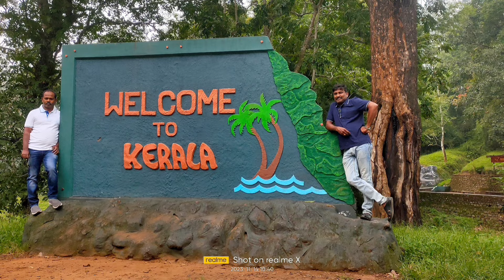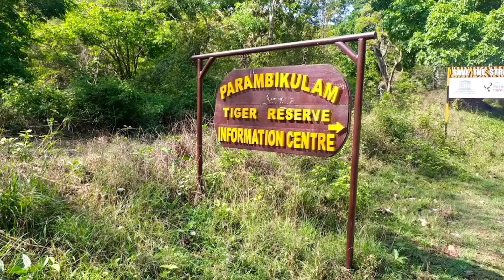அச்சத்தில் உறைந்த இரவு.. parambikulam tiger reserve. island stay. bamboo island.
பரம்பிகுளம் கேரளமாநிலம் பாலக்காடு மாவட்டத்தில் உள்ளது. ஆனால் தமிழ்நாட்டின் வழியாக மட்டுமே செல்லமுடியும். பொள்ளாச்சி வழியாக ஆனைமலை சேத்துமடை டாப்சிலிப் கடந்து பரம்பிகுளத்தை அடையலாம். மிக அடர்ந்த காடு. புலிகள் காப்பகமாக உள்ளதால் கட்டுப்பாடுகள் கடுமையாக அமல்டுத்தப்பட்டுள்ளது. பழங்குடி மக்களின் வாழ்க்கை மேம்பாட்டிற்காக காட்டிற்குள் சுற்றுலா வசதி ஏற்படுத்தப்பட்டுள்ளது. இதன் வருமானம் அந்த மக்களுக்காக வழங்கப்படுகிறது. பல திட்டங்கள் உள்ள சுற்றுலா வசதிகளை இணையதளத்தில் சென்று தெரிந்து கொள்ளலாம்.   புதிய அனுபவங்களை உணர அவசியம் இந்த இடத்திற்கு சென்று வாருங்கள். குடும்பத்துடன் சுற்றுலா செல்ல அருமையான இடம்..

Paramphikulam is in Palakkad district of Kerala state.  But can only go through Tamil Nadu.  Parambikulam can be reached via Pollachi via Anaimalai Chetumadai and Tapsilip.  Very dense forest.  Being a tiger reserve, restrictions are strictly enforced.  Tourism facilities have been established within the forest to improve the lives of the tribal people.  Its proceeds are given to those people.  Come to this place to feel new experiences.  A great place to visit with family..